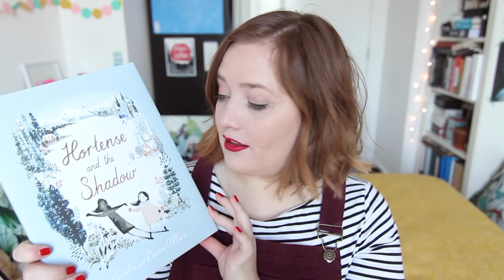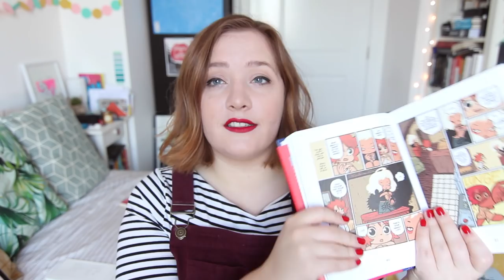I finally read Saga! | Recent Graphic Novel & Picture Book Reads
With the end of the year approaching, I made my way through a bnch of graphic novels, comics and picture books (which of course doesn't hurt for the 50 Book Challenge, haha). Here are some of my recommendations.

If you can, try to order books from your local bookshop. If you don't have that option, then the Book Depository ships worldwide.

* = books that were sent to me by a publisher, at my request.

// m e

Help me out by contributing captions/subtitles on my videos. Thanks so much to everyone who’s already contributed! A guide:

I’m always happy to hear about upcoming books, but I’m afraid I don’t review self-published books and can only accept a small number of books for review. I enjoy reading classics, dystopian/apocalyptic novels, sci-fi, translated fiction and a variety of graphic novels, YA and contemporary literary fiction.